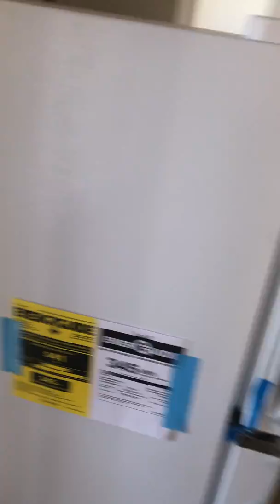Unit 205 - 625 Borthwick Ave - Virtual Walking Tour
Bachelor Rent: $1,000 - $1,200 /month
1 Bedroom Rent: $1,400 - $1,500/month

The bachelor and 1 bedroom apartments are still available for May 1st, June 1st, July 1st, August 1st or September 1st.

Be the first to move into our BRAND NEW and FULLY RENOVATED Bachelor & 1 Bedroom apartments. Only 10 minute drive or 25 minute bus ride from Downtown Ottawa!

FULLY RENOVATED low rise apartment building located in Forbes (Ottawa East), features unfurnished Bachelor & 1 Bedroom apartments, available on long term basis.

Dozens of unique FULLY RENOVATED Bachelor & 1 Bedroom available. Every apartment includes BRAND NEW Balcony, Vinyl flooring, LED light fixtures, kitchen cabinets, granite countertop, fridge, stove, bathroom vanity, bathroom fixtures, toilet, bathtub, shower and floor tiles.

Rental Information

Heat & Water Included
Balcony Included (2nd & 3rd floor apartments)
Hydro Not Included
Parking available for $80/month
First and Last Month Rent Required

Building Descriptions
3 Storey, Low Rise Apartment Building
Coin Operated Laundry Machines in Laundry Room Located on each floor of the building

Neighbourhood
- Neighbourhood: Forbes
- Near By Destinations: Montfort Hospital, La Cité Collégiale and Downtown Ottawa.
- Near By Grocery Store: 5 Minute Walk to Independent Grocery Store (596 Montreal Rd)
- Near By Transit Stop: 2 Minute Walk to #12 Bus Route Stop

There are plenty food and shopping options just around the corner on Montreal Rd (5 minute walk)...
- McDonald's
- Tim Hortons
- Shoppers Drug Mart
- Harvey
- Beer Store
- Host India
- Greek on Wheels
- Swiss Chalet

Getting Around
Ottawa has some of the best public transit in North America and is easily accessible from the apartment. 20 Minute Bus Ride (Bus route #12) to downtown Ottawa.
Bus stop located 2 minute walk from 625 Borthwick Ave. Bus Route #12 goes straight to Rideau centre.

Short distance to
Montfort Hospital - 6 Minute Walk
La Cité collégiale - 20 Minute Walk / 5 Minute Drive
Downtown Ottawa - 10 Minute Drive/ 25 Minute Bus Ride
Parliament Hill - 10 Minute Drive/ 25 Minute Bus Ride
University of Ottawa - 10 Minute Drive/ 25 Minute Bus Ride
Rideau Centre - 10 Minute Drive/ 25 Minute Bus Ride
ByWard Market - Byward Market - 10 Minute Drive/ 25 Minute Bus Ride
Carleton University - 20 Minute Drive